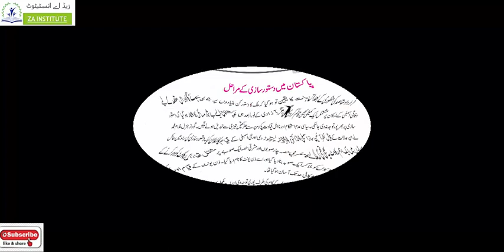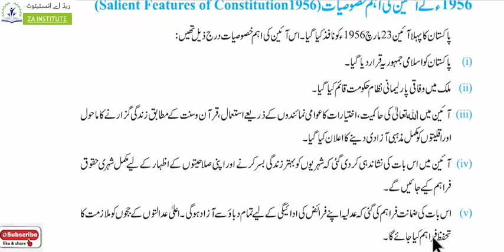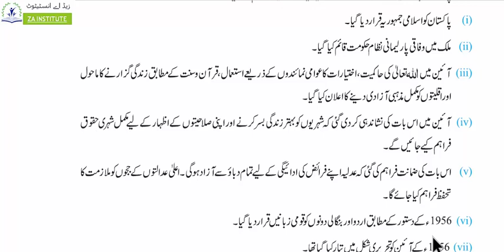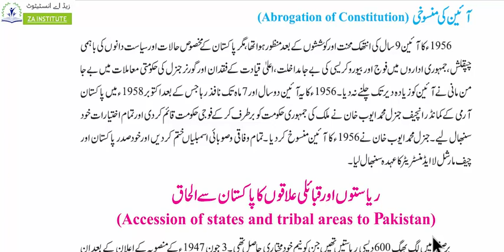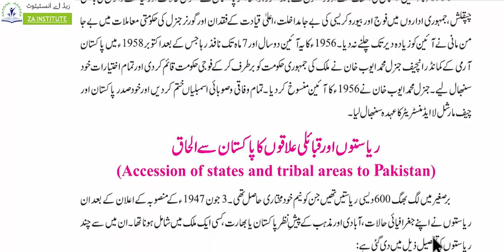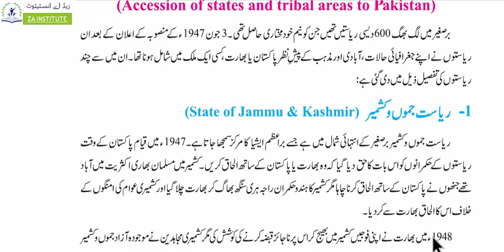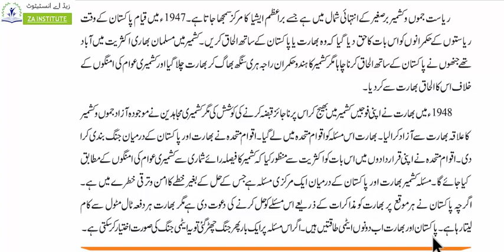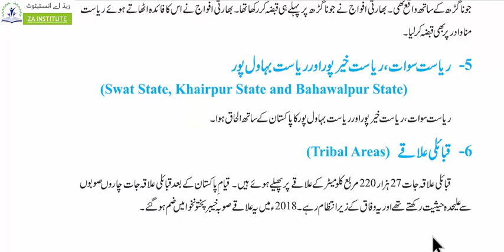PTB 9th Pak study lecture 6 (new book 2020) Ch#2 Tareekh e Pakistan or pakistan ka qayam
9th Social Study Ch#2part II or 2 Tareekh e Pakistan lecture urdu or 9th  sst ch#2
Explanation of History of pakistan ,Roll of pak government,
Here sst  lecture with easy wording, Explain all term use in chapter phares , quotation, quotes any reference or context specially for weak and confuse students for all Pakistan board like lahore board, Faisalabad board , AJK board , Meer pur board,gujranwala board,arachi Board, Sukkur Board, Hyderabad Board, Larkana Board, Mirpurkhas Board, and Aga Khan Board. BISE Lahore. BISE Gujranwala. BISE Multan. BISE Faisalabad. BISE Sargodha. BISE Rawalpindi. BISE Bahawalpur. BISE DG Khan. AJK Mirpur Board » Bahawalpur Board » Dera Ghazi Khan Board » Faisalabad Board » Federal Board » Gujranwala Board » Multan Board » Rawalpindi Board » Sahiwal Board » Sargodha Board » Higher Education Commission